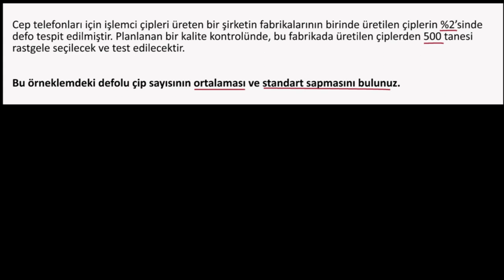Binom Rassal Değişkenlerin Ortalama ve Standart Sapmasını Bulma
Finding the mean and standard deviation of a binomial random variable